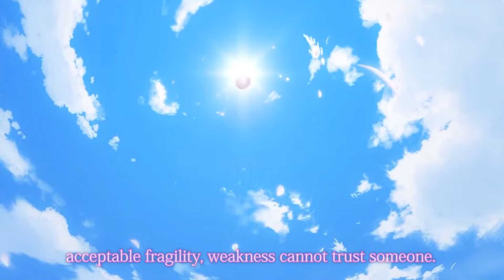【Official】【Touhou Vocal】Iroha Nioedo Chirinuruwo -English ver.-[with Toa]【色は匂へど散りぬるを】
その花は教えてくれた、生きるだけでは罪と

みなさんこんばんは、幽閉サテライトです。
幽閉サテライトの代名詞とも言える東方アレンジ曲「色は匂へど散りぬるを」の英語ver.のMVを遂に制作しました！
歌唱は幽閉サテライトのボーカル「兎明（とあ）」が担当しております！

素敵な映像は満福神社さんの二次創作アニメ「幻想万華鏡」です。
「色は匂へど散りぬるを」はこちらの作品の主題歌にもなっております。

曲名：色は匂へど散りぬるを-English Version-
≪幻想万華鏡 紅霧異変の章OP主題歌≫
原曲：神々が恋した幻想郷
収録CD：33rdシングル「紛う星の如く」

❏作詞：かませ虎
❏編曲：Iceon
❏歌：兎明
❏訳詞：寧彩ねい(少女フラクタル)
❏アニメーション：満福神社 様

Title:Iroha Niohedo Chirinuruwo - English Version -
"Memories of Phantasm" Theme Song
Original:The Gensokyo the Gods Loved

❏Lyrics:Kamase-Tora
❏Arrangement:Iceon
❏Vocals:Toa
❏Translation:Nei Neiro[Shoujo Fractal]
❏Animation：Manpuku Jinja

[Lyrics]
Fragrant cherry blossoms bloom.
Someday all scatter fragilely.

Wandering about aimlessly,
couldn’t make myself allowed.

Blooming proudly, the flowers told me one day.
Simply living life cannot
distance yourself from this sin.

We are inseparable. I won’t never let you go.
My embrace feelings will make,
My heart bounce and dance for excitement.

No time to lose, no time to stray.
But I step back in spite of myself.

Nightmare kindly came up to me and
gently played with my own heart with
acceptable fragility, weakness cannot trust someone.

Yet you forgave us knowing the weakness of,
those who Infected with greed,
keeps chasing after something till the end.

Moment that bloomed admirably
what a wonderful instant though
I do not want to admit
the truth that It might be too late to know it

I want to en-trust everything.
Act Like an innocent child.
Unforgiven gentleness and
Wavering possessiveness.
Selfish love can‘t pick either one.
It’s impossible to choose.

And they all scattered fragilely.
But it can trigger a flood of emotions and memories.

Oh life, withering our lives.
Please stay strong, fleetingly as well.
And don’t forget, always remember.
Very cruel but peaceful times.

🌟BOOTH及び各指定書店さまにて取扱中！🌟
・BOOTH

【HP】

【BOOTH】

【FANBOX】

* This work is a derivative work of "Touhou Project". It has nothing to do with the original author "Team Shanghai Alice".